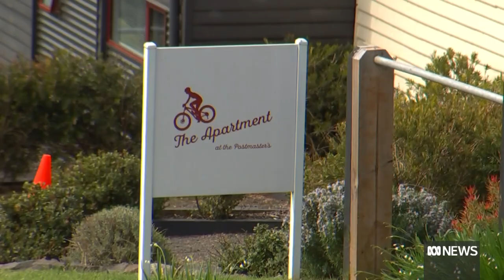Short-stay accommodation owners in Tasmania are furious about a 235-percent rate hike | ABC News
Short-stay accommodation providers in Tasmania's north-east are furious after discovering their council waste charges have gone up by at least 235 per cent, despite no additional services being delivered.